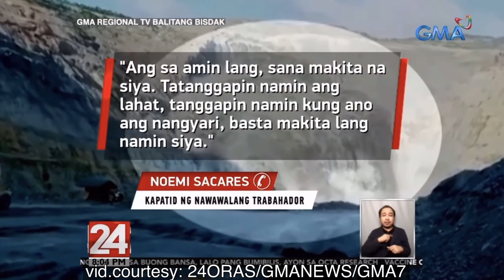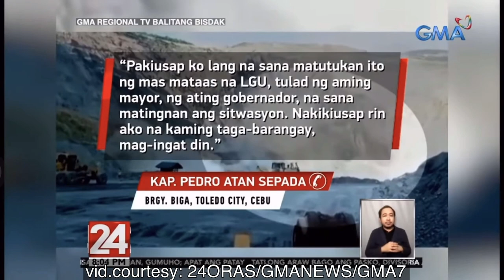CEBU MINE SITE LANDSLIDE | CARMEN COPPER CORPORATION | TOLEDO CITY | DJ SHERWIN VLOG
*CARMEN COPPER CORPORATION CONFIRMED THE LANDSLIDE OF ITS MINING SITE

I don’t have the intention to copy or own this video, I just want to share, inform and educate the public.

dubbed voices:
Police: SHIERWIN ALBERIO
Official: SHIERWIN ALBERIO
BRGY. Captain: SHIERWIN ALBERIO

Cebu mining site
Toledo city mining site
Carmen mining site
Carmen copper corporation
Dj sherwin vlog
Dj sherwin
SHIERWIN

Dj sherwin vlog
Sherwin
SHIERWIN H. ALBERIO
SHIERWIN ALBERIO

If you're looking for affordable products like shampoo, lotion, toys, house hold essentials, soap, wax/gel,  men's and women's care and etc. Just look for ANDRZEJ SHOP on LAZADA AND SHOPEE, you can message them for inquiries.
Quality yet affordable products are available at ANDRZEJ SHOP. And watch out for their BIG SALES!